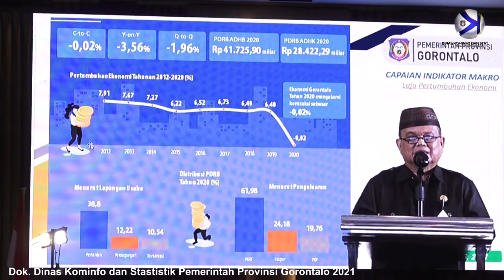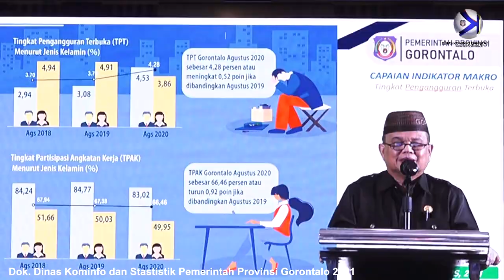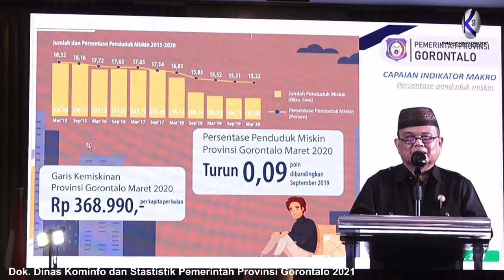Wagub Idris Buka Musrenbangda Tingkat Provinsi Gorontalo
KOTA GORONTALO, Kominfo – Wakil Gubernur Gorontalo H. Idris Rahim membuka Musyawarah Perencanaan Pembangunan Daerah (Musrenbangda) tahun 2021 tingkat Provinsi Gorontalo di Hotel Aston, Kota Gorontalo, Jumat (23/4/2021).

“Forum Musrenbangda ini sangat strategis sebagai wadah bagi para pemangku kepentingan untuk membahas sinergitas program dan kegiatan pembangunan, serta menyelaraskan rancangan kerja pembangunan provinsi dan kabupaten/kota,” kata Idris dalam sambutannya.

Idris mengutarakan, tahun 2022 adalah tahun terakhir kepemimpinan Nyata Karya Rusli-Idris (NKRI) jilid dua yang juga merupakan tahun terakhir dari periode Rencana Pembangunan Jangka Menengah Daerah (RPJMD) tahun 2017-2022. Oleh karena itu kata Wagub, Pemprov Gorontalo telah menetapkan tema pembangunan tahun 2022 yaitu “Meneguhkan Pencapaian Masyarakat yang Maju, Unggul dan Sejahtera”.

Adapun target pembangunan daerah Provinsi Gorontalo tahun 2022 yang telah ditetapkan dalam dokumen perencanaan di antaranya laju pertumbuhan ekonomi yang ditargetkan berada pada kisaran 6,3 persen hingga 7 persen, Indeks Pembangunan Manusia sebesar 69,62 persen, serta tingkat kemiskinan dapat diturunkan hingga mencapai kisaran 14,91 persen sampai 14,33 persen. Selain itu tingkat pengangguran terbuka juga ditargetkan turun pada kisaran 4,11 persen hingga 3,91 persen, serta rasio ketimpangan dapat ditekan hingga mencapai kisaran 0,412 sampai 0,391 poin.

Lebih lanjut Idris menambahkan beberapa hal yang perlu mendapat perhatian dari pemerintah pusat agar akselerasi proyek-proyek strategis di Gorontalo dapat berjalan lancar. Proyek strategis tersebut yaitu lanjutan pembangunan Gorontalo Outer Ring Road (GORR) segmen satu, lanjutan revitalisasi Danau Limboto, pengembangan Bandara Djalaludin, pembangunan Bandara Pohuwato, pembangunan waduk Bolango Ulu, pembangunan SPAM regional, revitalisasi TPA Talumelito, pembangunan sarana insinerator limbah B3, serta pengembangan geopark Gorontalo.

“Atas nama seluruh masyarakat Gorontalo saya menyampaikan terima kasih atas dukungan pemerintah pusat terhadap pembangunan di Gorontalo. Alokasi pendanaan pusat sangat kami butuhkan untuk kemajuan pembangunan Gorontalo,” tandas Idris.

Pewarta : Haris
videogrpher : Fikri
editor : Fadhly
Pengisi Suara : Mila